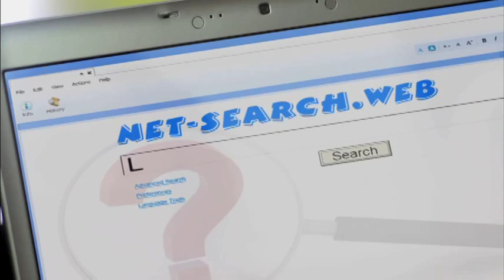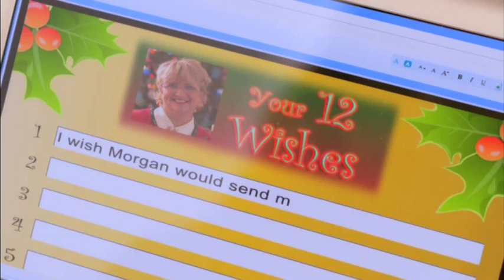12 Christmas Wishes For My Dog - Trailer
Having her dog taken away by an uptight landlord was a heart break for Laura.  Willing to try anything to transform her life and get her dog back, Laura follows her best friend's suggestion and sets up a session with a life coach.  The unusual character of the life coach makes Laura skeptical, especially when the coach tells Laura to make 12 wishes for a positive change in her life.  Skepticism turns to joy as Laura realizes that she can wish for anything and the wish will come true!  But before long, Laura realizes that her wishes are sparking unforeseen circumstances and she must act quickly to get her life back and her dog before Christmas.